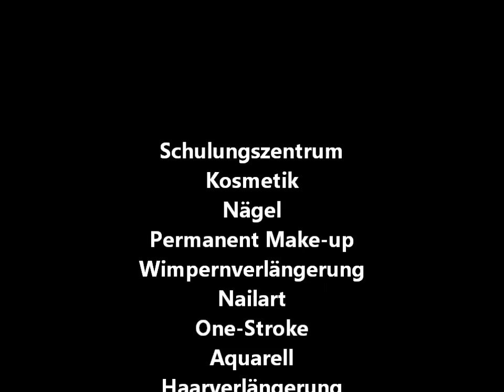UV-Gel French-Design mit abstrakter Nailart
The english-description is after the german-text.

Hier haben wir eine Anleitung für ein French-Design.
Optimal, wenn mal das French nicht so gut gelingen sollte ;-)
denn die nicht perfekte Smile-Line wird in das Motiv mit eingebaut...

Gearbeitet wurde mit folgenden Materialien:
Hand & Nails Gele
- Aufbau mit Diamond Clear (Diamond Line)
- Camouflage rose
- French pure white (Violet-Line)
- High2Gloss - Versiegelungsgel

Acrylmalfarbe Mars-Black
Pinsel #0 spitz

Du möchtest ein Seminar besuchen? Kein Problem, wir sind Deutschlandweit vertreten, schau einfach auf unserer website nach dem nächsten Seminarort in Deiner Nähe.

Danke für's schauen und viel Spaß beim Ausprobieren wünsche ich Euch
Brigitte Würfl

ENGLISH
Here we have a guide for a French-style.
Optimal when the French should not succeed so well;-)
because the not perfect smile line is in the motif built with ...

I have worked with the following materials:
Brand: Hand & Nails
- Structure with Diamond Clear (Diamond Line)
- Camouflage Rose
- High2Gloss - Sealing gel

Acrylpainting with the colour: Mars Black (Hand & Nails)
Pointed brush size # 0

You want to attend a seminar? No problem, we are represented throughout Germany, just look at our website for the next seminar near you.

Thanks for looking and lots of fun trying I wish you
Brigitte Würfl